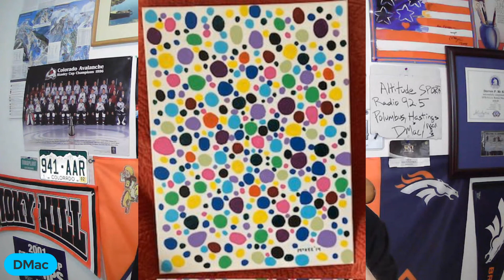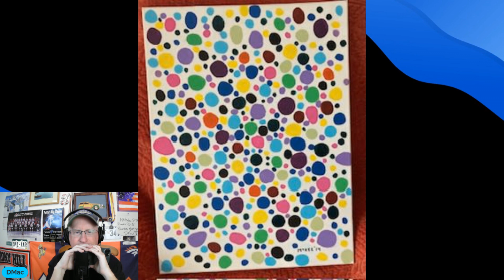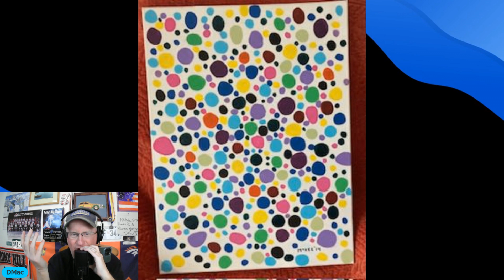KUWT - Petah’s Painting Podcast - DMac with his 87 year old Dad talking life and paintings.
All paintings available for purchase inquire in the comments. This week Spinning Time Clock and Pebble Beach Pebbles.